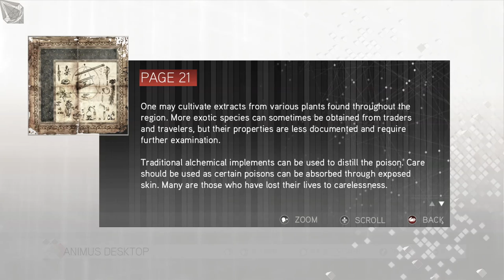Let's Play - Assassin's Creed 2 - Part 10: Mario Trains for More Murder. WAHOO!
I'm doing my best to make some kind of ac mario=plumber mario but my brain is fried right now what do you want from me